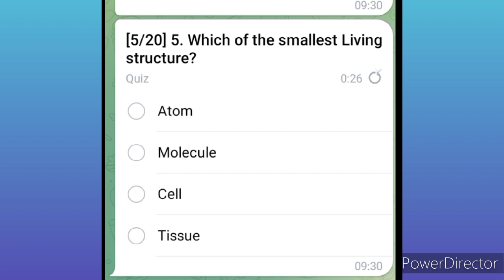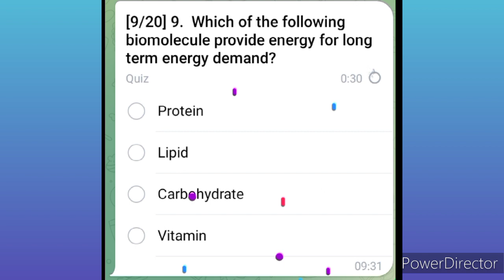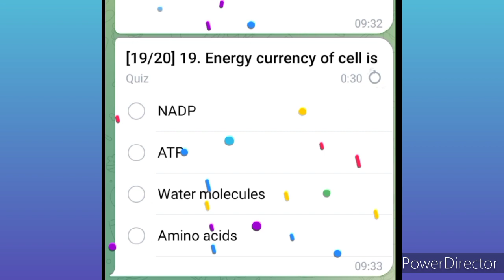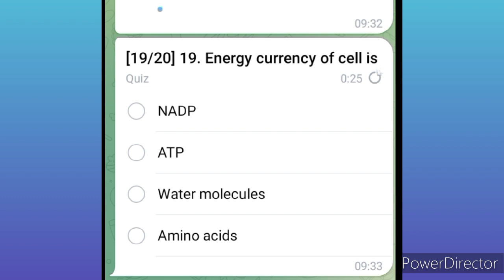MCQs on Biomolecules and the cell | Chapter-1 satyanarayana biochemistry sachinpunia #2023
Multiple choice questions on cell and biomolecules